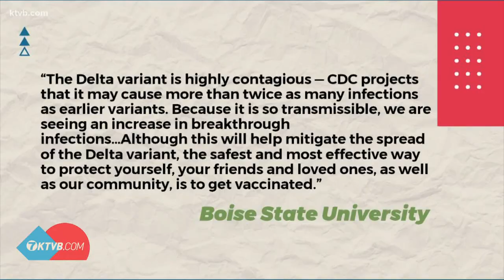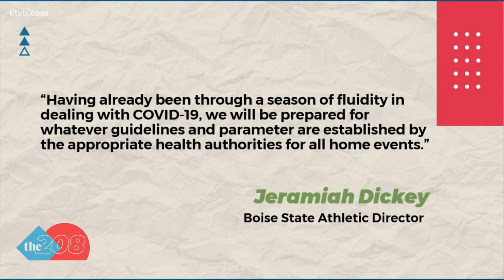Boise State to require fans to wear face masks for Broncos' game at Albertsons Stadium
Boise State's first football game at Albertsons Stadium this upcoming season is on Sept. 10 against UTEP at 7:30 p.m. MT